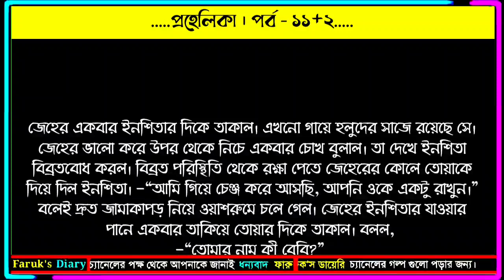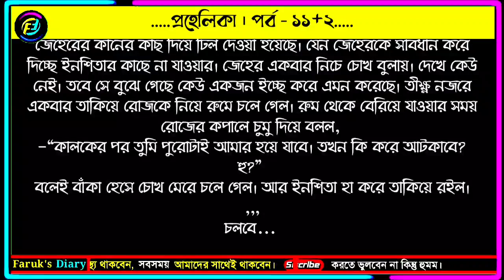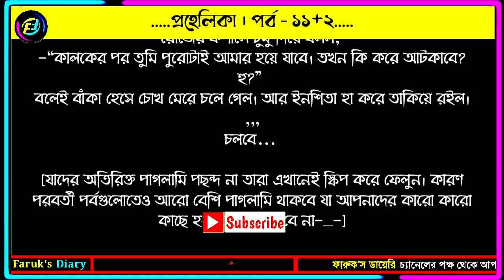প্রহেলিকা | পর্ব - ১১+২ | আসরিফা মেহনাজ চিত্রা | ভালোবাসার রোমান্টিক গল্প | Faruks Diary